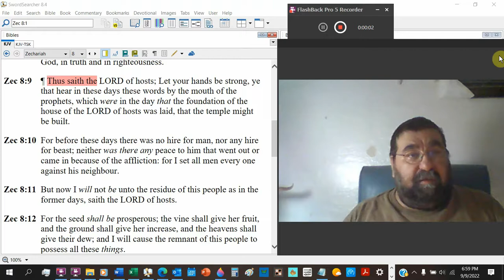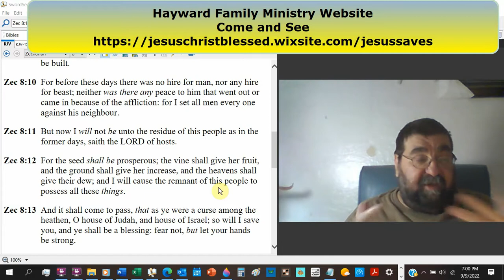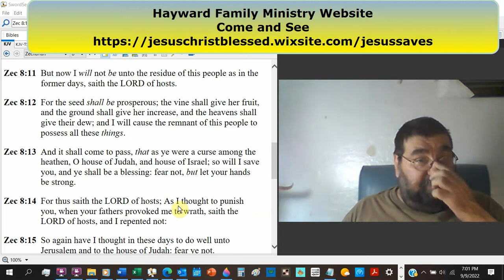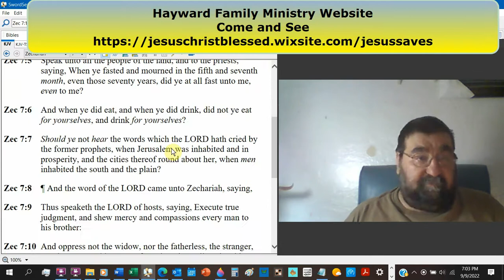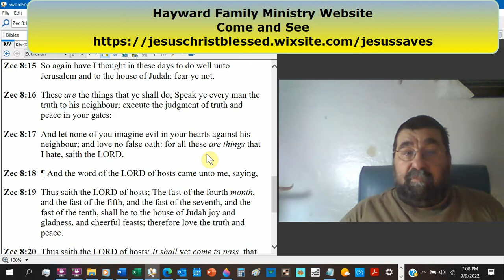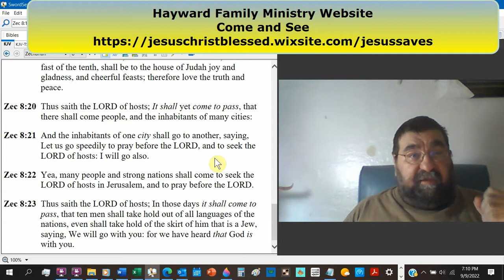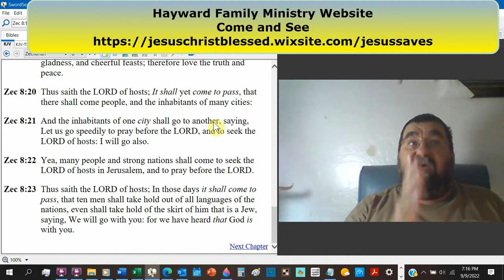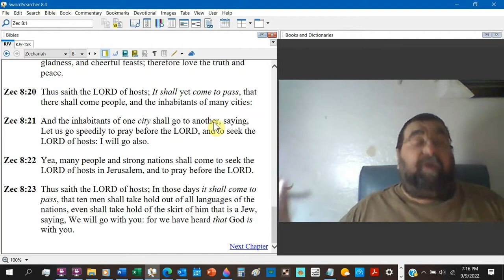That God Is With You Zechariah 8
Rebuilding of Jerusalem The blessing of God inspires people to construct. They must produce quality work. They offer happiness and growth.